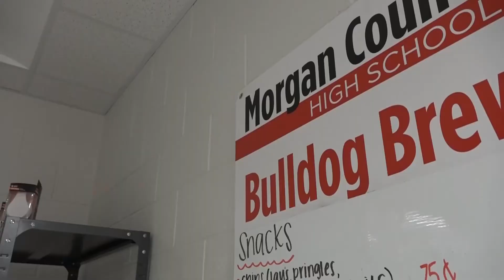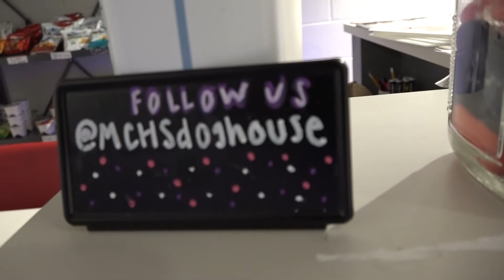MCHSLive.com News: 10/28/2020